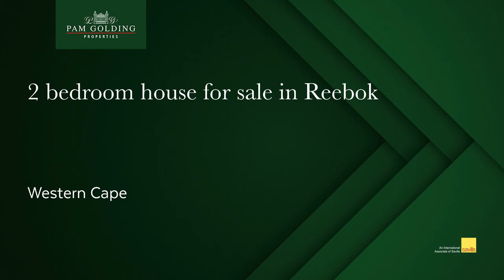2 bedroom house for sale in Reebok | Pam Golding Properties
Your Ideal home awaits

No Transfer Duty

An exclusive opportunity to secure a brand-new home at Rheebok Village Estate.

Only five all-inclusive packages are available in which you purchase the plot with its plan and the construction of the home is included. At R1.9 Million this is an excellent opportunity.

Nestled in the heart of Rheebok Village Estate, these plots provide stunning views, picturesque green valleys, and exceptional security. The estate offers a village-style layout, a park with scenic trails, 24-hour manned security, and more. Rheebok Village Estate provides the perfect setting for your dream lifestyle, all at a fixed price covering everything from the plot to the fully constructed home.

Join the vibrant community at Rheebok Village Estate and relish the security, natural beauty, and powerful sense of belonging it offers.